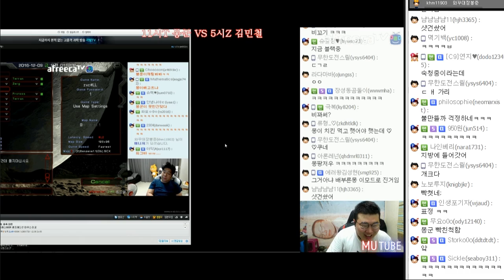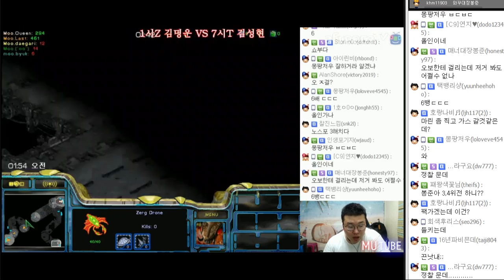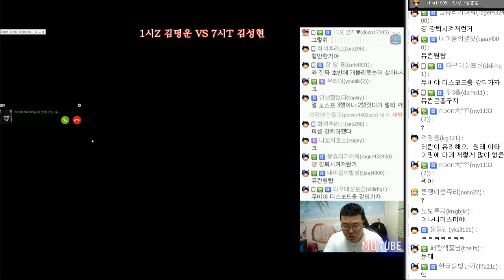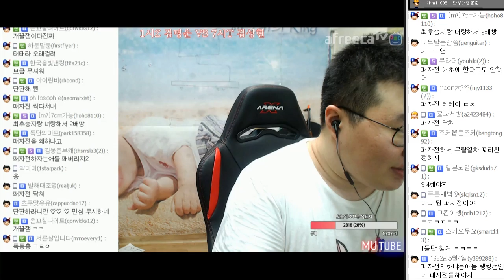무길드 내부랭킹전★ 4강: 김성현vs김명운 (16.12.08 #9) 봉준 Starcraft